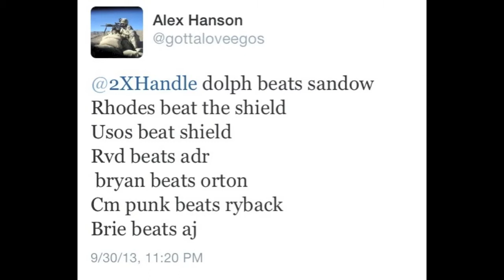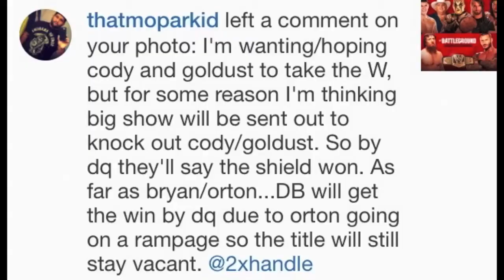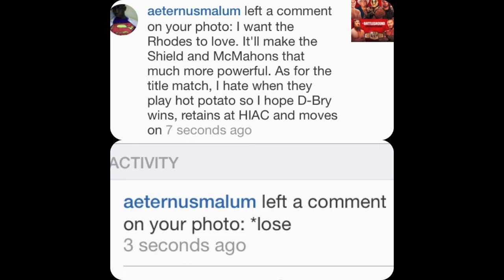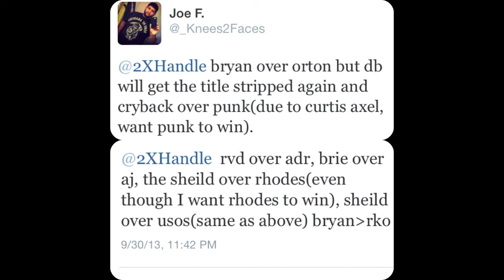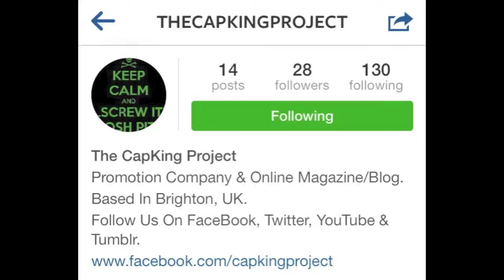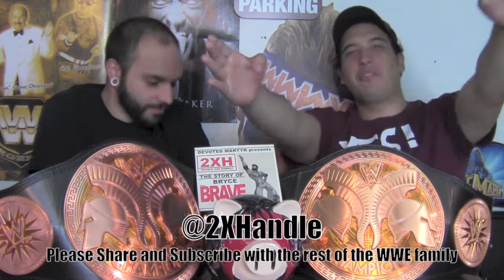TOP ROPE TALK Battleground 2013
In this episode of TRT, Cut and I give our predictions to WWE's next PPV "Battleground"

Original music by Double Axe Handle